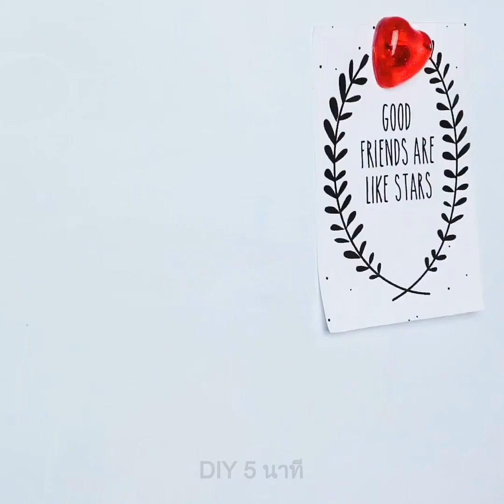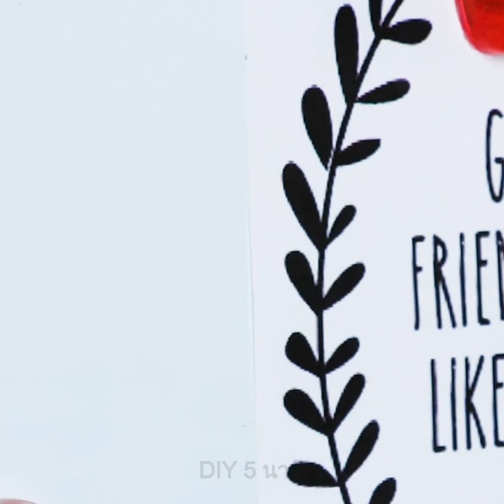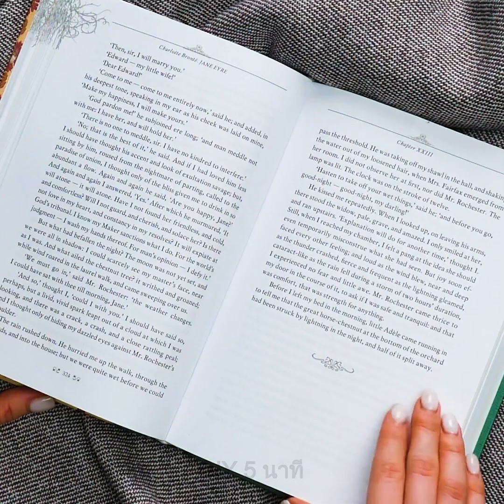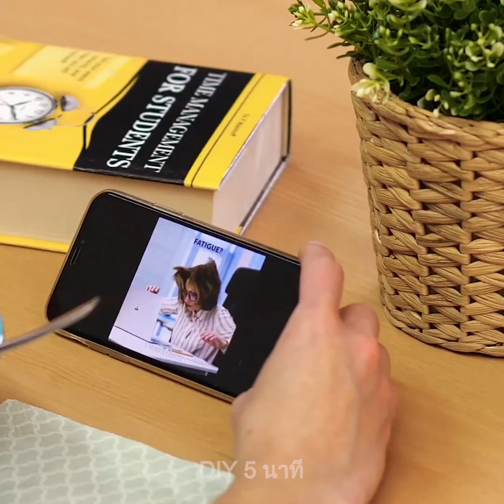47 งานฝีมือดีไอวายจากกาวร้อนอันน่าทึ่งที่คุณต้องหลงใหล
งานฝีมือจากเรซิ่นและกาวร้อนอันน่าทึ่ง

ปืนกาวร้อนเป็นเครื่องมือที่น่าทึ่ง และทุกคนต้องไปซื้อมาไว้! เรื่องที่ยอดเยี่ยมที่สุดคือคุณแทบจะใช้อุปกรณ์นี้ซ่อมของทุกอย่างในบ้านได้ ตัวอย่างเช่น คุณซ่อมแว่นตา รองเท้า หรือทั่งเสื้อผ้าได้ ยิ่งกว่านั้นปืนกาวร้อนยังเป็นอุปกรณ์ที่เหมาะสมอย่างยิ่งในการสร้างสรรค์งานฝีมือที่หลากหลาย! เค้กท็อปเปอร์อาจมีราคาแพงมาก และคุณก็ต้องการอะไรบางอย่างที่พิเศษ คุณทำเค้กท็อปเปอร์แบบที่คุณชอบได้เองด้วยการใช้ปืนกาวร้อน และเรายังเตรียมคอลเลคชั่นเครื่องประดับดีไอวายที่คุณต้องหลงรักมาให้! คุณทำจี้ห้อยคริสตัลจิ๋วจากแท่งกาวร้อนได้ แกะแท่งกาวร้อนให้เป็นทรงปริซึม ลงสีด้วยปากกามาร์กเกอร์ และติดเข้ากับส่วนผลึก ตกแต่งต่างหูและแหวนของคุณด้วยคริสตัลพวกนี้ก็ได้ แล้วคุณยังจะพบวิธีการในการทำต่างหูวิบวับด้วยปืนกาวร้อน
ยิ่งกว่านั้น เรายังเตรียมไอเดียดีไอวายใหม่ๆ ที่คุณใช้เรซิ่นทำได้ คุณจะต้องรักเครื่องประดับ ของตกแต่งต้นคริสต์มาส ที่คั่นหนังสือ และของจิ๋วที่ใช้กับตุ๊กตาที่ทำจากเรซิ่น  คุณทำกำไลข้อมือเองได้ง่ายๆ จากพิมพ์ซิลิโคน กลิตเตอร์ และเรซิ่นได้ด้วย เชื่อฉันเถอะว่า เป็นเรื่องยากที่จะเลิกทำกำไล ในเมื่อขั้นตอนทั้งง่ายและเจ๋งมาก แล้วคุณยังซื้อพิมพ์ซิลิโคนหลายๆ แบบมาสร้างสรรค์งานฝีมือสวยๆ ได้ อีกหนึ่งไอเดียเด็กๆ คือการทำจี้ห้อยคอที่มีดอกไม้ของจริงอยู่ข้างใน ทำตามขั้นตอนเหล่านี้เลย: นำพิมพ์ซิลิโคนออกมา และเทเรซิ่นจำนวนหนึ่งลงไป แล้ววางดอกไม้ในนั้นอย่างเบามือและทิ้งให้แห้ง นอกจากนี้ นี่ยังเป็นของขวัญในอุดมคติสำหรับเพื่อนของคุณด้วย

TIMESTAMPS:
00:09 ต่างหูทำจากขนมปัง
00:40 แฟลชไดรฟ์ที่ตกแต่งด้วยดินโพลีเมอร์
01:14 โปรเจ็กต์ทำเครื่องประดับจากเรซิ่น
04:42 ของแต่งต้นคริสต์มาสจากอีพ็อกซี่
07:56 งานฝีมือที่ใช้กาวร้อน
12:06 ต่างหูจากกาวร้อน